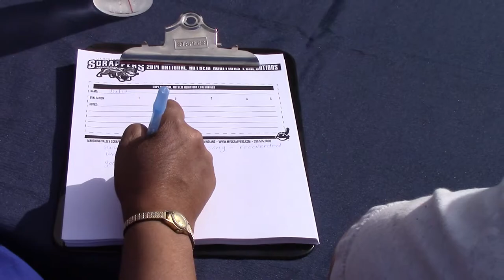Scrappers Natinoal Anthem